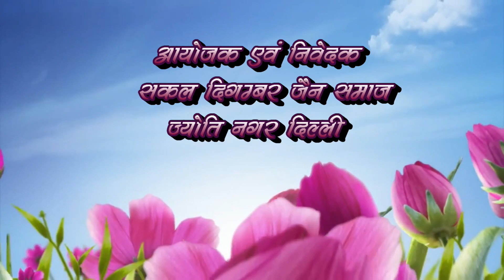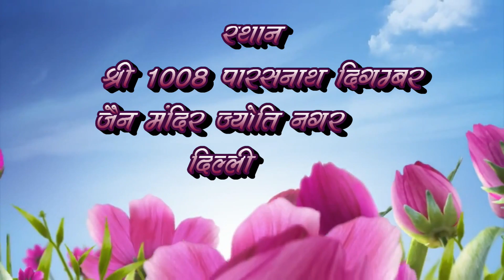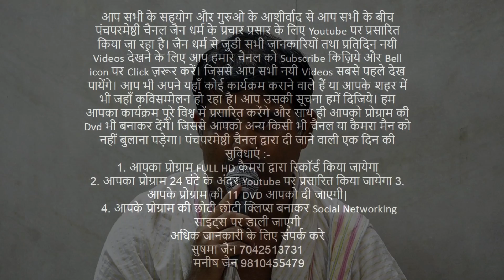वीरवार 20 सितम्बर 2018 ।। पर्युषण महापर्व उत्तम तप ।।ज्योति नगर दिल्ली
वीरवार 20  सितम्बर 2018  को दिल्ली की धर्मनगरी ज्योति नगर के श्री 1008 पारसनाथ दिगम्बर जैन मंदिर  में  पर्युषण महापर्व  उत्तम तप  बड़े धूम धाम से मनाया जा रहा है  ।। जिसमे पावन सानिध्य  अभिक्षण ज्ञानपयोगी आचार्य श्री 108 वसुनंदी जी मुनिराज के परम प्रभावक शिष्य मुनि श्री 108 शिवानंद जी मुनिराज - मुनि श्री 108 प्रशमानंद जी मुनिराज का रहा आयोजक एवं निवेदक सकल दिगम्बर जैन समाज ज्योति नगर दिल्ली ।। पंचपरमेष्ठी चैनल ।।